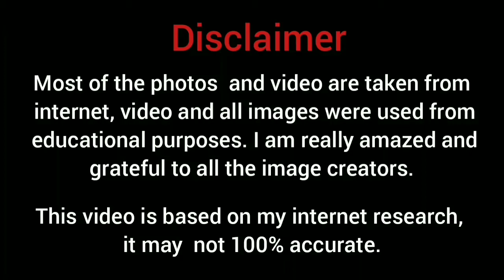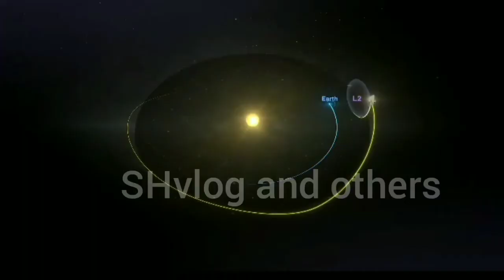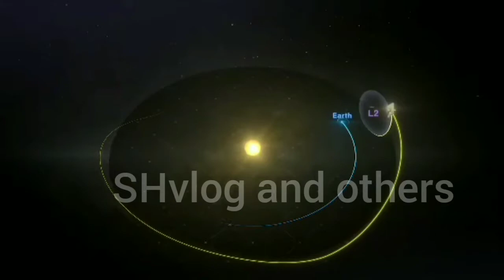James Webb Space Telescope l জেমস ওয়েব মহাকাশ দূরবীক্ষণ যন্ত্র ‎@SHvlog and others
জেমস ওয়েব মহাকাশ দূরবীক্ষণ যন্ত্র বা  জেমস ওয়েব স্পেস টেলিস্কোপ  (ইংরেজি: James Webb Space Telescope বা JWST) মার্কিন মহাকাশ সংস্থা নাসা, কানাডীয় মহাকাশ সংস্থা ও ইউরোপীয় মহাকাশ সংস্থার যৌথ প্রচেষ্টায় নির্মিত একটি মহাকাশ দূরবীক্ষণ যন্ত্র। এটিকে নাসার ধ্বজাধারী নভোপদার্থবৈজ্ঞানিক অভিযান হিসেবে হাবল মহাকাশ দূরবীক্ষণ যন্ত্রটির উত্তরসূরী হিসেবে নির্মাণ করা হয়েছে।[৬][৭] এটিকে সংক্ষেপে ওয়েব (Webb) নামে ডাকা হয়। পূর্বনির্ধারিত সময়সূচি অনুযায়ী ওয়েবকে ২০২১ সালের ২৫শে ডিসেম্বর তারিখে দক্ষিণ আমেরিকার উত্তর-পূর্ব উপকূলে বিষুবরেখার কাছে ফরাসি গায়ানার কুরু শহরে অবস্থিত গায়ানা মহাকাশ কেন্দ্র থেকে ফরাসি বাণিজ্যিক রকেট উৎক্ষেপণ কোম্পানি আরিয়ানেস্পাসের তত্ত্বাবধানে একটি আরিয়ান ৫ রকেটের (আরিয়ান উড়াল ভিএ২৫৬) মাধ্যমে সফলভাবে উৎক্ষেপণ করা হয়। উৎক্ষেপণের পরে ওয়েব প্রায় ৩০ দিন মহাকাশ যাত্রা সম্পন্ন করে পৃথিবী থেকে ১৫ লক্ষ কিলোমিটার দূরত্বে (চাঁদের চেয়েও অধিক দূরত্বে) দ্বিতীয় লাগ্রঁজীয় বিন্দুতে (যে বিন্দুতে পৃথিবী ও সূর্যের মহাকর্ষীয় লব্ধিবল এবং মহাকাশযানের কেন্দ্রাতিগ বল একে অপরকে নাকচ করে দেয়) পৌঁছানোর পরে সেটিতে অবস্থান করে সবসময় পৃথিবীর অন্ধকার পার্শ্বে থেকে পৃথিবীর সাথে সাথে একই সময়ে বছরে একবার সূর্যকে প্রদক্ষিণ করবে।

Declaration:

Most of the photos  and video are taken from internet, video and all images were used from educational purposes. I am really amazed and grateful to all the image creators.
√credit editing@Inshot app
√credit information @internet research
√credit camera @Redmi 8A dual
√credit image and video @NASA
This video is based on my internet research,  it may  not 100% accurate.